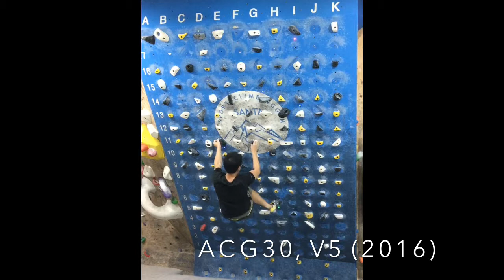ACG30, Benchmark V5, MoonBoard 2016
MoonBoard 2016, Benchmark V5